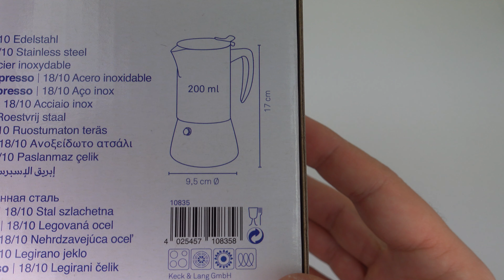Mokka kávovar vhodný na plynový sporák KELA KL-10835 LATINA (rozbaľovanie / unboxing) [4K]